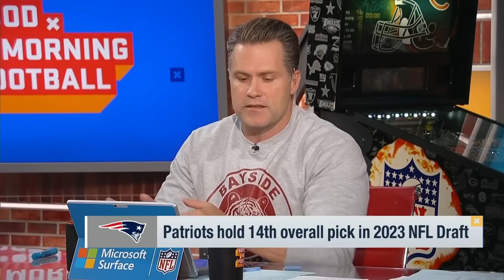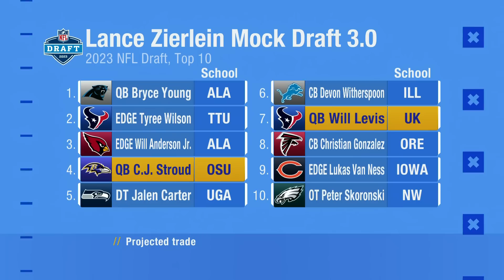Which Team can shake up the Draft in the Top 10?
Which team can shake up the draft in the top 10? | ‘GMFB’